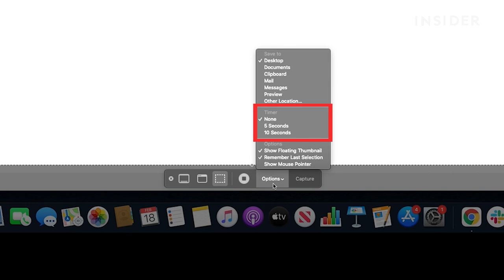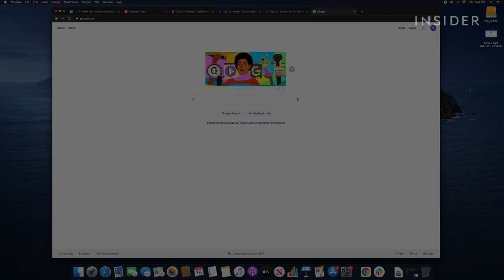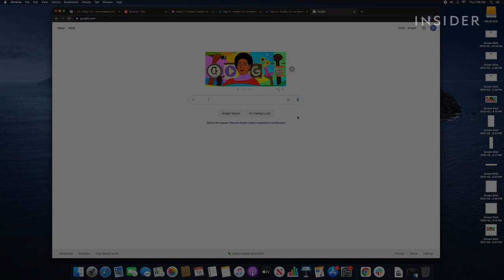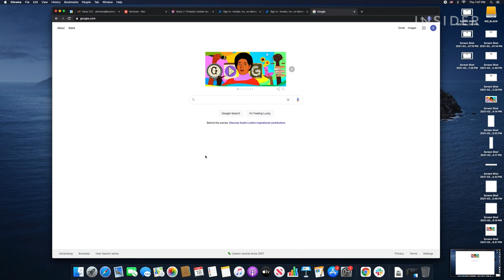How To Screenshot On A Mac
0:00 Intro
0:11 Taking a screenshot with the screenshot menu
1:34 Screenshot highlighted section or window
2:37 Screenshot of the entire screen
3:11 Screenshot of the touch bar

Watch this tutorial to learn the different ways and shortcuts to take a screenshot on a Mac.